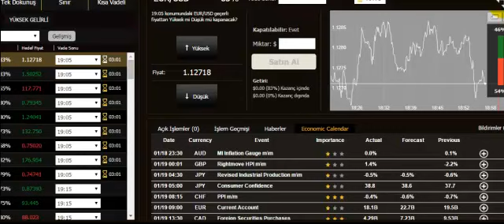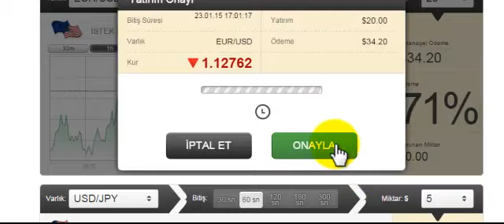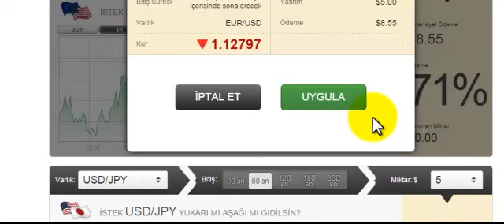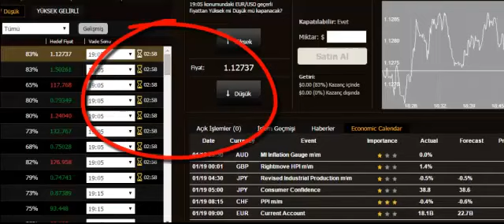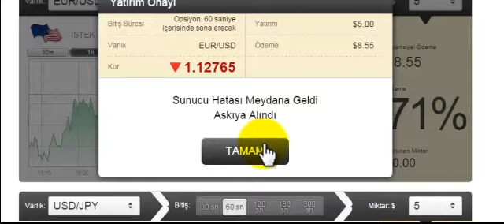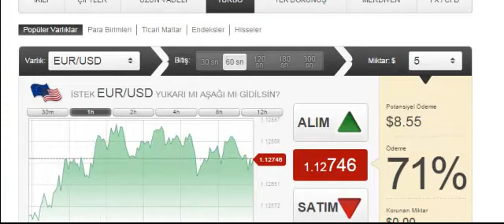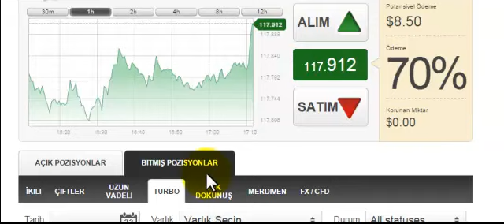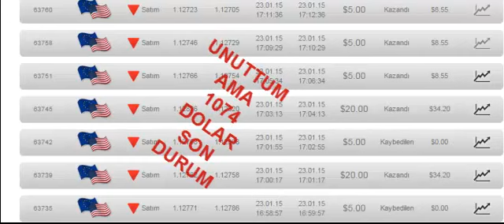35 DAKİKADA 102 DOLAR KAZANMAK | FOREX 3.VİDEO